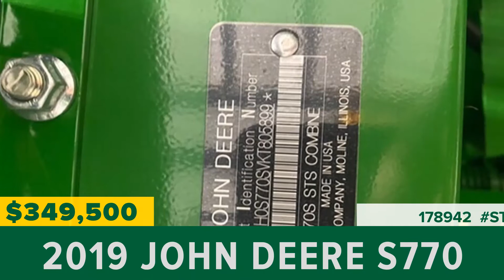Equipment for Sale | Stock# 178942 | wrightimp.com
2019 JOHN DEERE S770